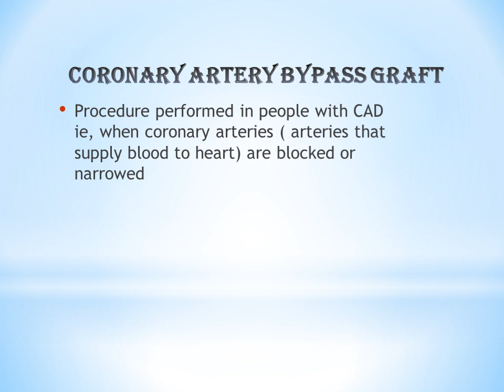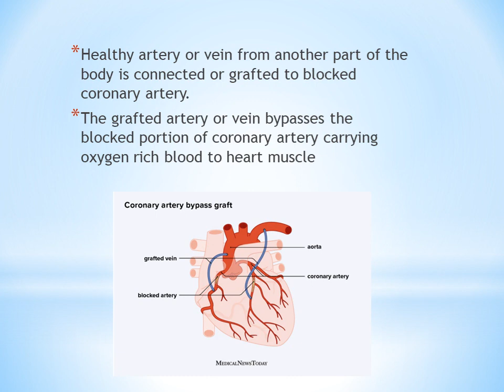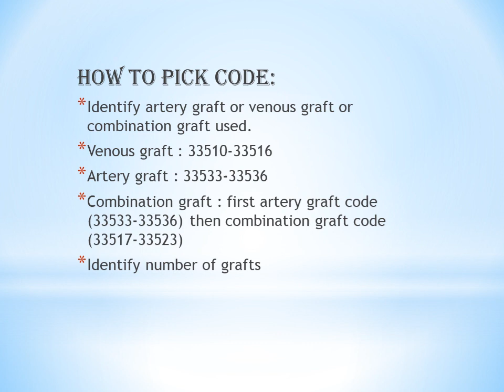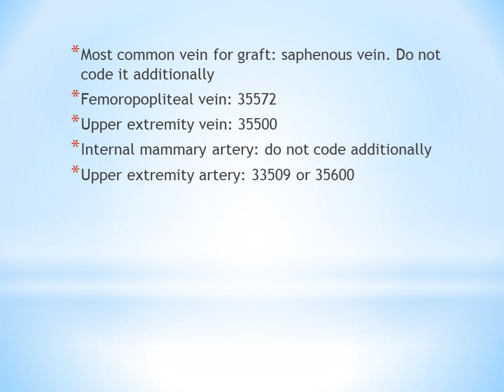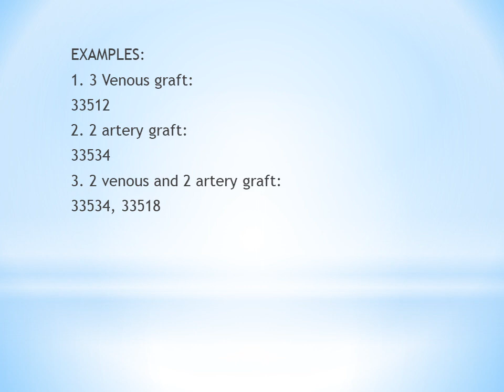CPT || CARDIOVASCULAR SYSTEM || MALAYALAM || MEDICAL CODING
CPT :
COMBO OFFER:
CPT